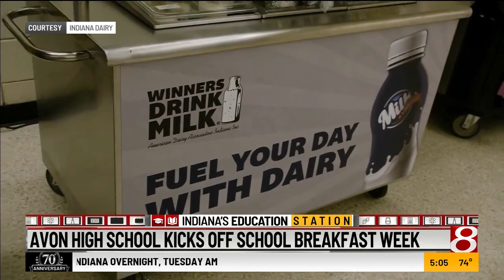Avon High School kicks off School Breakfast Week